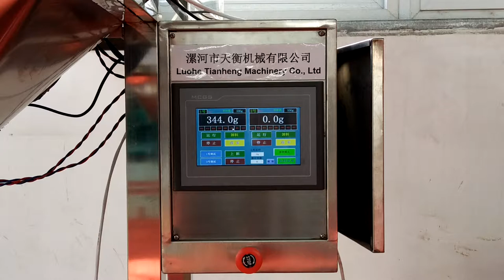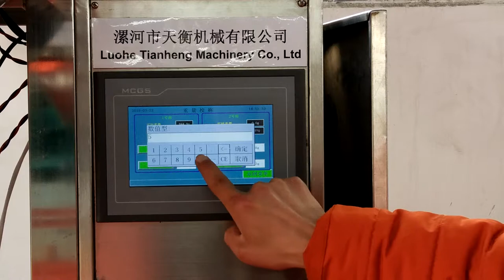Video: Calibrate weighing scale for the weighing type filling machine